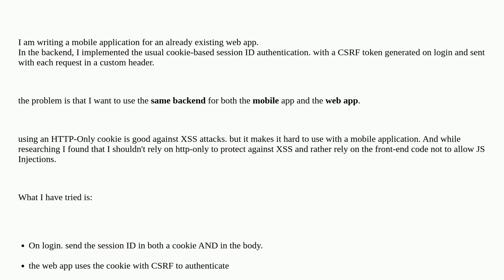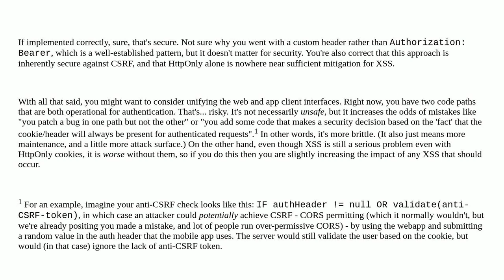Security: Is it secure to use session ID as authentication token received from an HTTP header?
Is it secure to use session ID as authentication token received from an HTTP header?

A special thanks goes out to the awesome community

  authentication http mobile xss